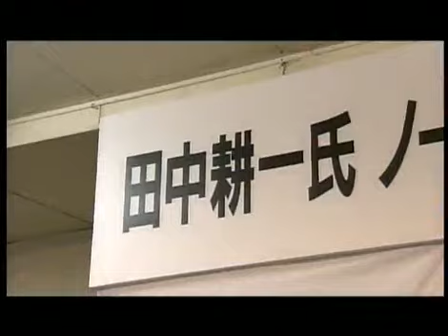일요스페셜 - Sunday Special 20030126 #001